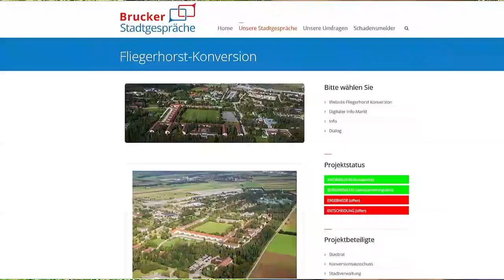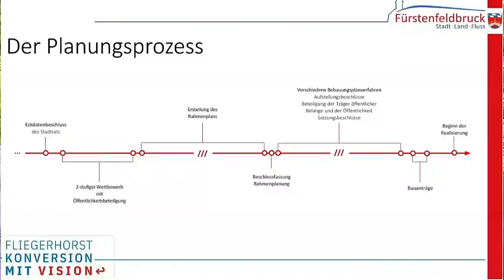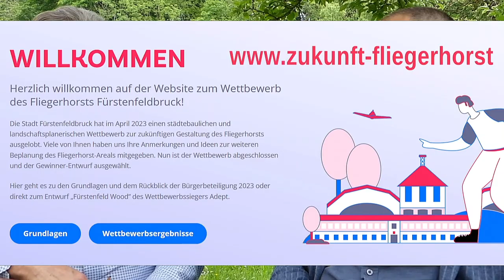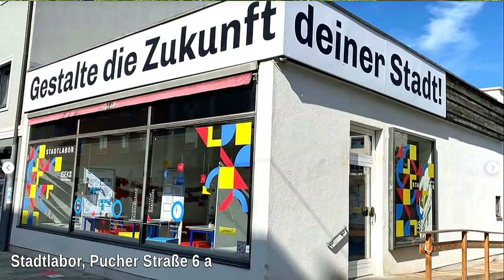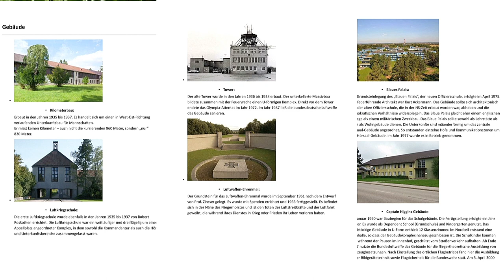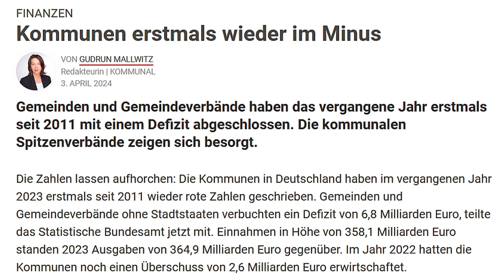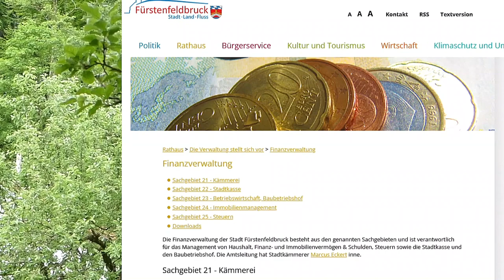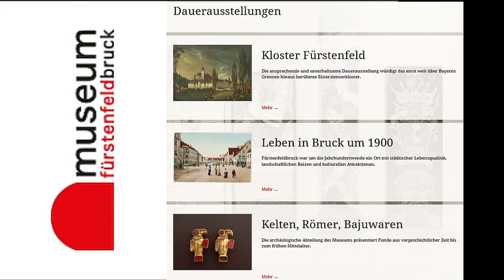15 Minuten für den Brucker Oberbürgermeister - Mai 2024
Das LIFEstudioFFB setzt sein Format „15 Minuten für den Brucker Oberbürgermeister“ mit einer zweiten Folge fort. Es geht um Einblicke und Ausblicke über Fürstenfeldbruck heute und morgen. Christian Götz, Oberbürgermeister der Stadt Fürstenfeldbruck, stellt sich den Problemen und Anforderungen, mit denen er sich derzeit konfrontiert sieht. In der zweiten Folge spricht OB Christian Götz im Gespräch mit Gerald Morgner vom LIFEstudioFFB über die derzeit wichtigsten Vorhaben und Problemfelder. Im Fokus steht das Planvorhaben der Konversion des Brucker Fliegerhorstes und die intensive Bürgerbeteiligung. Er erläutert die Vorteile des Siegerentwurfs, die Vorgehensweise bei der Bebauung und bei den Investitionsfragen. Zudem erläutert er die Schieflage der städtischen Finanzsituation und wie sie überwunden werden kann. Zudem über seine Erfahrungen mit der von ihm sehr positiv erlebten Zusammenarbeit in den Gremien und mit den Kollegen der Verwaltung.